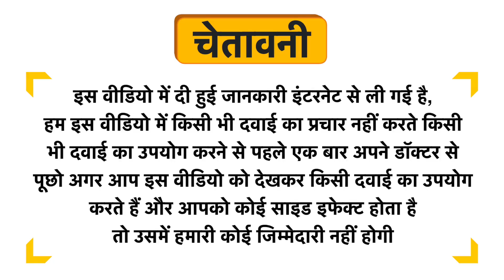Bull Pharm Essential Aminos EAA + Hydration Supports Muscle Building & Recovery Powder Raspberry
Bull Pharm Essential Aminos EAA + Hydration Supports Muscle Building & Recovery Powder Raspberry Lemonade Uses in Hindi | Benefits | Side Effects | Dose